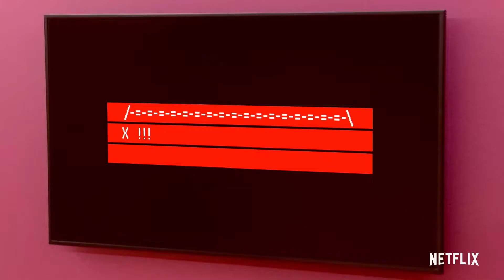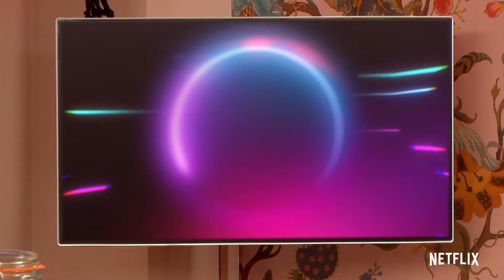THE CIRCLE 4 | Netflix | Spice Girls no GAME !!!! Review Ep 1-4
THE CIRCLE 4 | Netflix | Spice Girls no GAME ! Review Ep 1-4 . The Circle está de volta pela quarta vez, e a coisa vai esquentar para valer! A temporada mais apimentada da história promete muito catfish, drama, dinheiro, surpresas e, claro, uma competição cheia de desafios entre novos participantes em busca do prêmio de melhor influencer. A temporada 4 de The Circle é comandada pela atriz e comediante Michelle Buteau, e os novos episódios começam a sair toda quarta, a partir do dia 4 de maio. Já pode preparar a pipoca para a final, disponível no dia 25 do mesmo mês.

Roteiro: Leyslie
Edição: Leyslie
Abertura: Marlon Constante